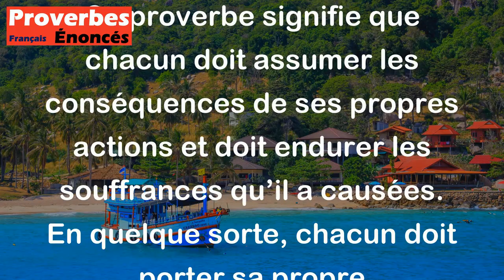Au chaudron des douleurs, chacun porte son écuelle. - Proverbe Français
Ce proverbe signifie que chacun doit assumer les conséquences de ses propres actions et doit endurer les souffrances qu’il a causées. En quelque sorte, chacun doit porter sa propre responsabilité et affronter les problèmes qu’il a créés, plutôt que de les laisser aux autres.